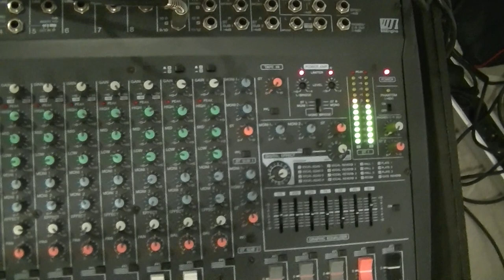steaua x marian